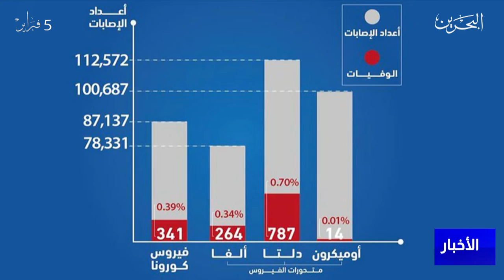مركز الأخبار : إتاحة الجرعة المنشطة الثانية إختياريا للراغبين من الفئة العمرية البالغة 60عاما